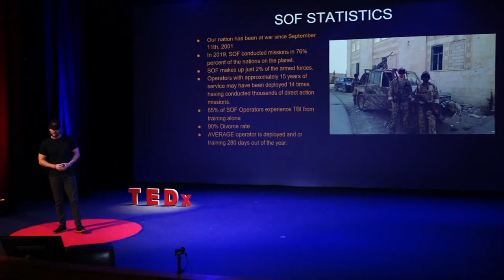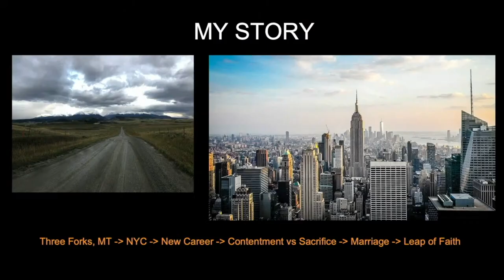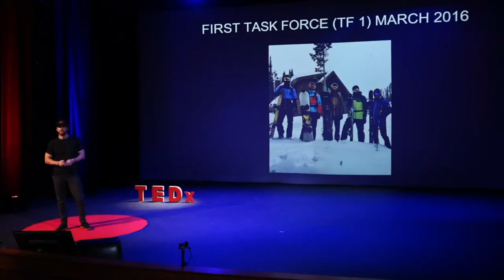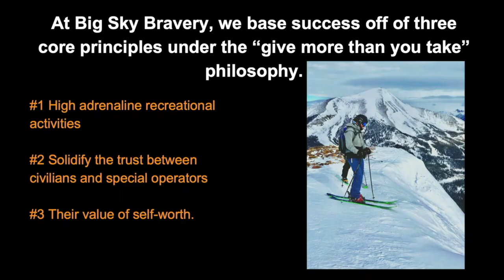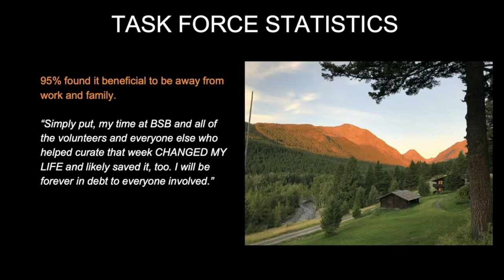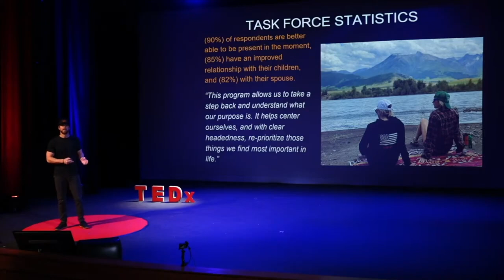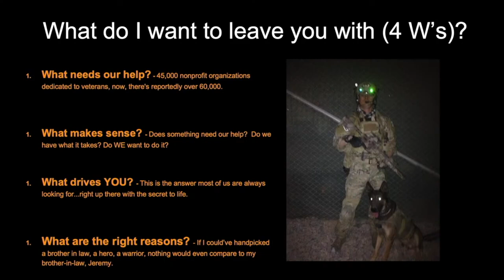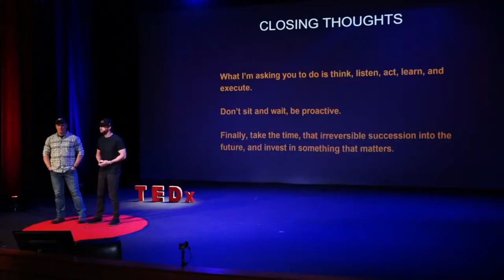Healing the impacts of war for Special Operations Forces in Montana. | Josh McCain | TEDxBigSky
Big Sky Bravery founder, Josh McCain, discusses why Americans need to be proactive in supporting our nation’s active-duty warfighters in the Special Operations community, and his personal stories/struggles that got him to this point.
 At the time Josh McCain met his greatest level of success in New York City, something awakened inside of him, leading him to quit his promising career in the city, move to Montana, and start a nonprofit. The mission of this nonprofit was in inspiration of the damaging impact Josh saw in his brother-in-law, who was at the time returning from 14th combat deployment - all in Special Operations.

Six years, 46 Task Forces, and over 200 Special Operations program recipients later, Big Sky Bravery’s mission is thriving. Josh knows he is living his life’s purpose and has no regrets on making this decision. He lives in overwhelming gratitude daily, for all that America’s elite military members This talk was given at a TEDx event using the TED conference format but independently organized by a local community.